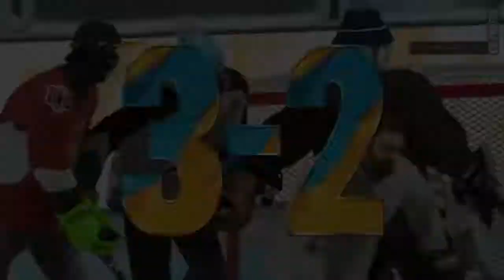NHL 21 Threes Eliminator #43 - S.S.D.D